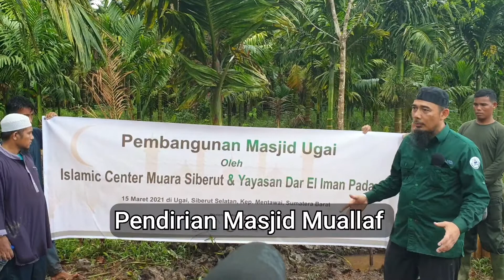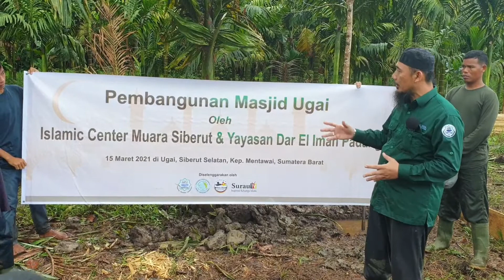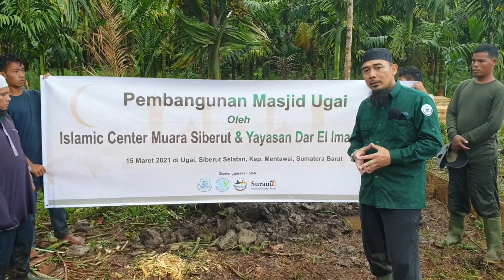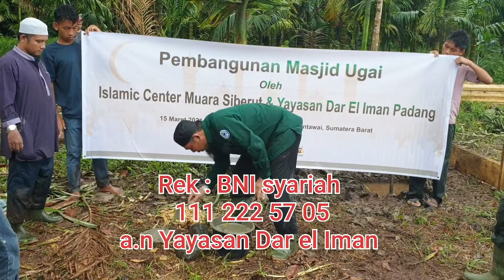Pendirian Masjid Muallaf di Ugai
Masjid adalah tempat ibadah, belajar agama dan benteng akidah

salurkan wakaf anda